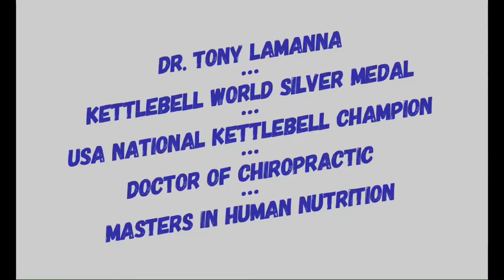KB Snatch at Sears Kay Ruins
Kettlebell snatch with scenic views of the Sears Kay Ruins.